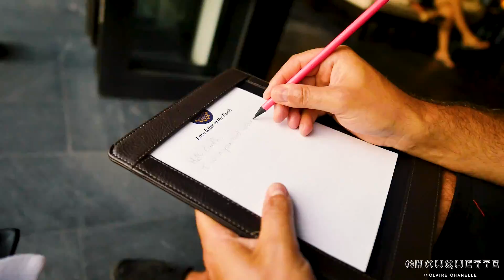VIETNAM ADVENTURE EPISODE 3 | FOUR SEASONS NAM HAI HOI AN | IAM CHOUQUETTE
Welcome to part 3 of the Vietnam adventure with the FOUR SEASONS.

To book this trip or hotel, contact KENSINGTON & PEARL who planned our adventure
This hotel was breathtaking. We are a huge fan of The Four Seasons resorts, they just get it right every time and always go beyond my expectations. The spa was out of this world, the food was incredible and our villa was the best, literally the best. Can not recommend this hotel enough, both for families and couples. My dream would be to experience every Four Seasons resort across the globe.

CC xx

If you click them they will not affect your sale in any way. This also means we are doing good work and that means we can continue doing this as a job and create more content for you (to hopefully) enjoy. Without you we wouldn't be doing this so thank you for the ongoing support.